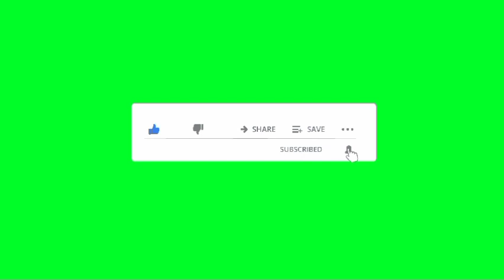Beyan || Hazrat Bilal Habshi r.a || ki Azan ka Waqia || Syed Awais Ali shah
Beyan || Hazrat Bilal Habshi r.a ki Akhri Azan |•- Madine Ka Waqia